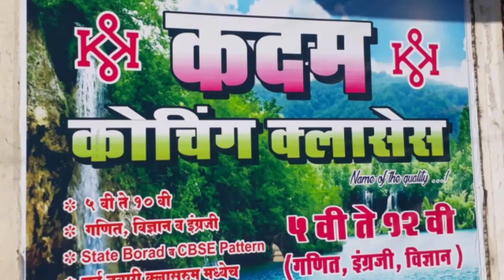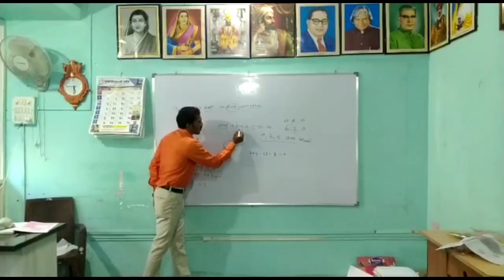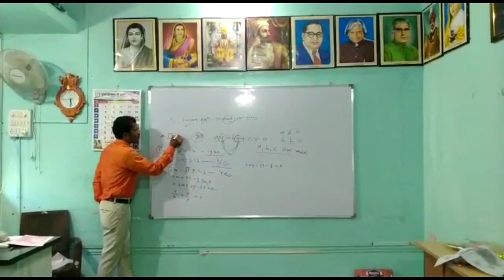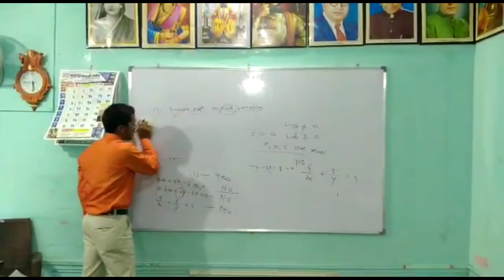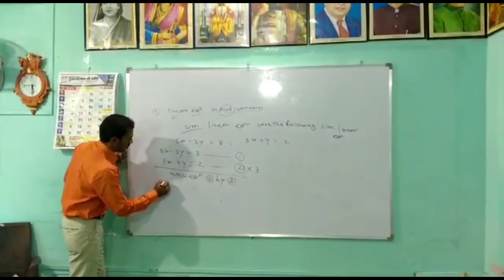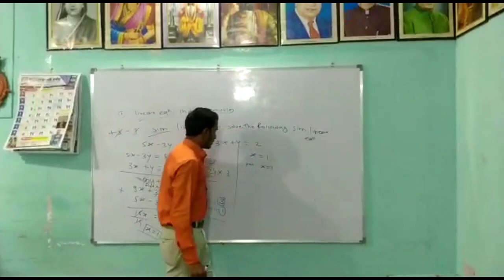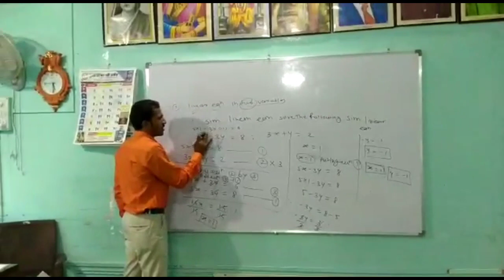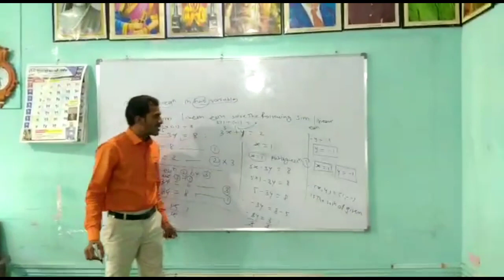Liner equation in two variables , math , Day - 1 , class 10 th , by professor Kishor kadam Sir.